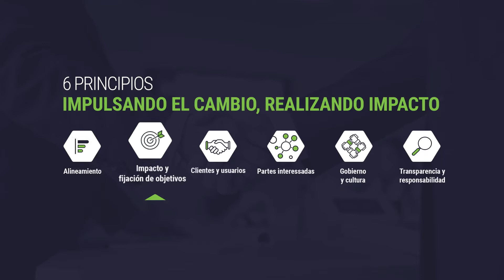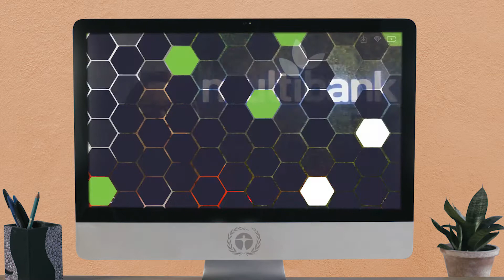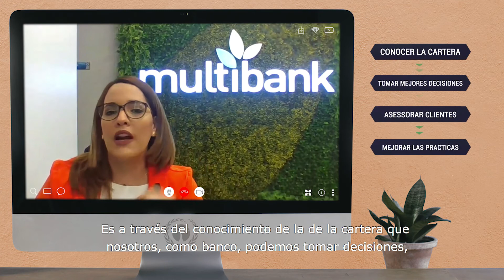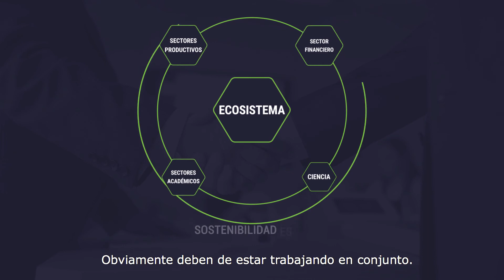Clients and Consumers (Spanish)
More about Principles 3: Clients and Consumers. Bancolombia, Multibank and CAF share their experiences about how they engage with clients and consumers